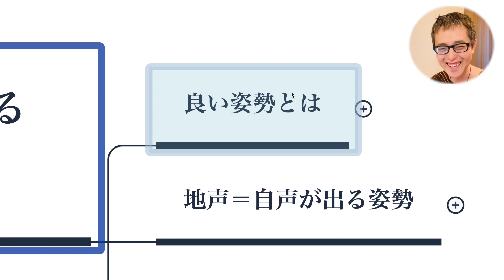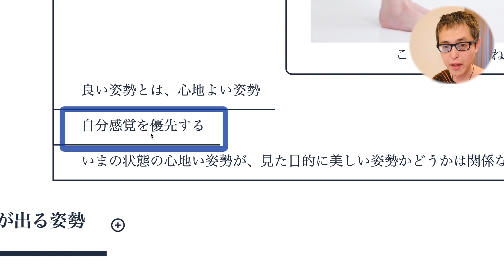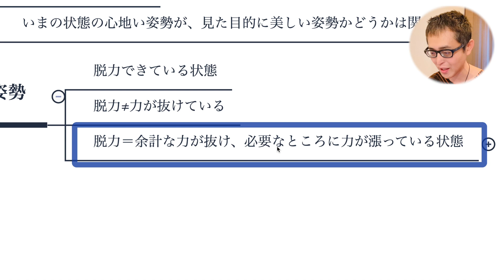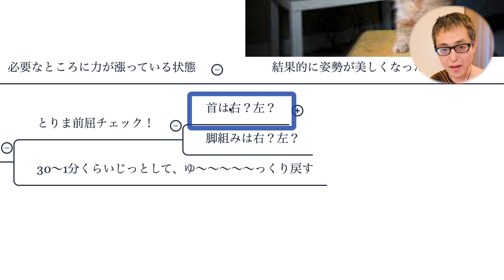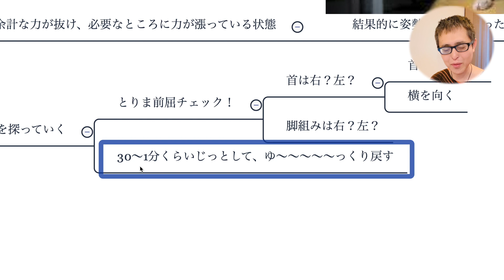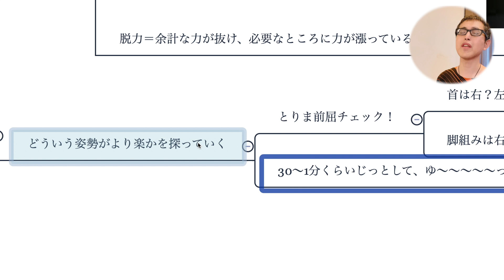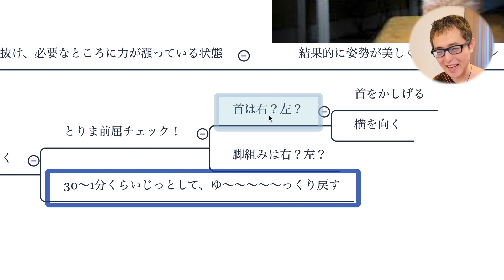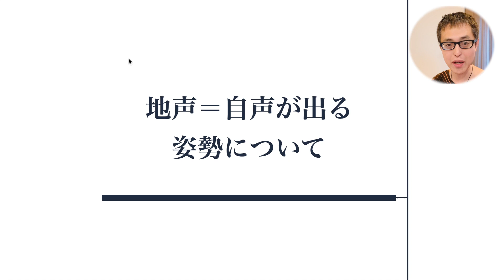地声＝自声が出しやすくなる姿勢｜正しい姿勢じゃなくて、自分感覚を優先する大切さについて